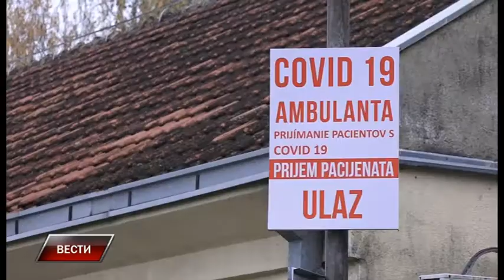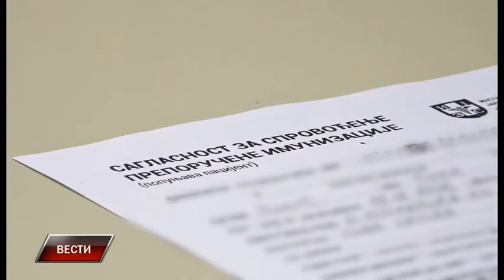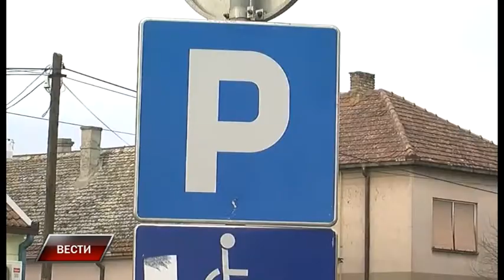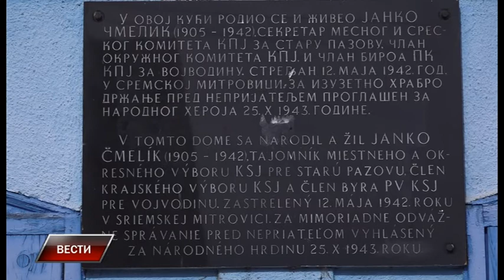Vesti 23 3 2021